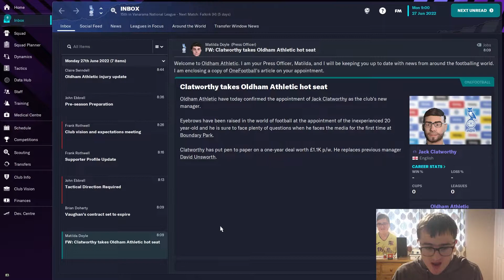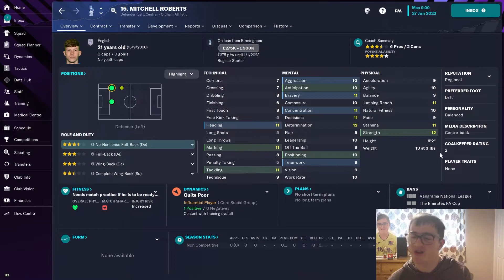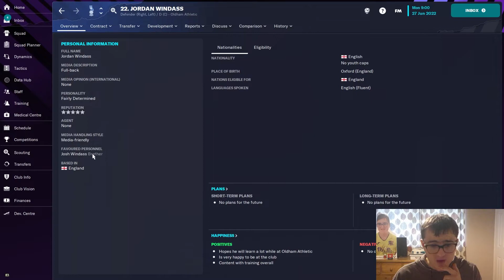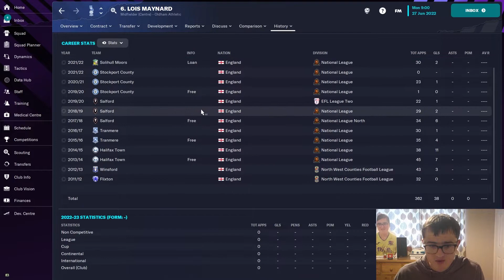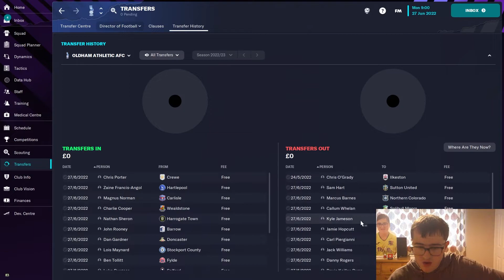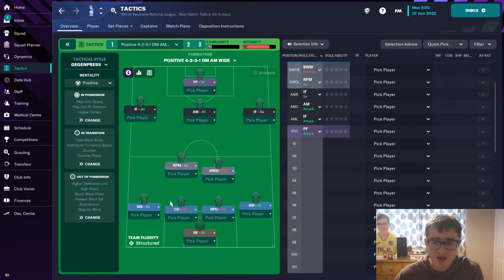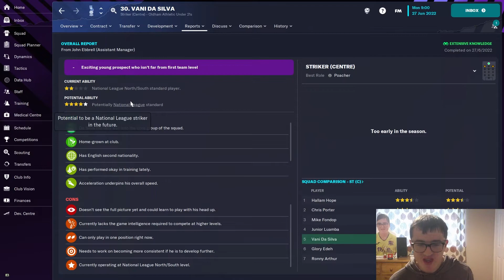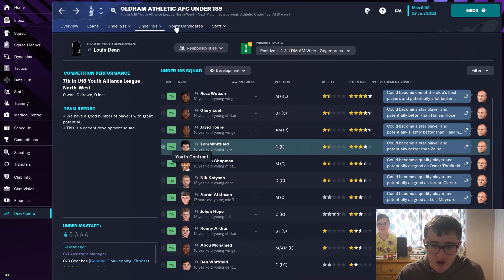Welcome to the Oldham Revolution!!!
Unfortunately, last season Oldham were relegated down to the vanarama national league which meant they were the first team that were in the premier league to be relegated out of the football league. So my job is to take Oldham back to the premier league and maybe win a champions league.